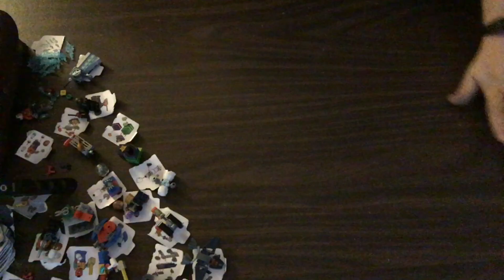LEGO Marvel Advent Calendar 2021 - Day 22 - Thor